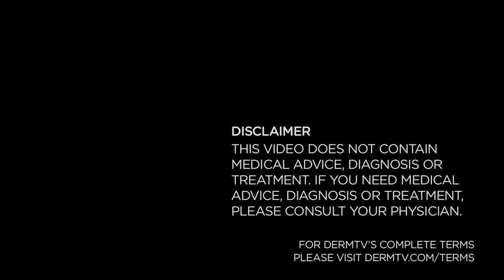DermTV - Melanoma Myths [DermTV Epi #446]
Sunscreen isn't only for the summer since any time of the year, unprotected sun exposure can lead to skin cancer, even deadly Melanoma. However, in addition to sunscreen, knowledge is an important tool in your defense against Melanoma. In this episode of DermTV, Dr. Schultz dispels the top melanoma myths.

[TRANSCRIPT]

Summer's over but Melanoma isn't because it's not just a summer disease. Melanoma sadly kills 1 American every hour... that's 10,000 deaths a year from a completely preventable disease. Preventing Melanoma is about knowing the facts and not buying into myths that are convenient to believe.

My esteemed colleague, Dr. Steven Wang from the Memorial Sloan-Kettering Cancer Center and author of the important book "Beating Melanoma: A Five Step Survival Guide," in a recent article in "Bottom Line Health" discussed 7 myths that I would like to share with you... each of which can increase your risk of Melanoma.

First myth... "Melanoma is a rare disease".

The facts are as many as 100,000 new cases of Melanoma are diagnosed in this country every year and there is currently a virtual epidemic of Melanoma in white women between the ages of 15 and 39.

Second myth... "You won't get Melanoma if you avoid the sun".

Yes, avoiding the sun and even protecting yourself from it can lower your risk of Melanoma but doesn't eliminate it. One bad sunburn as a child or teen can start a process which results in Melanoma 25 years later despite current sun protection as an adult.

Myth #3... This may be a shocker but... "Sunscreen prevents melanoma!"

The unfortunate reality is sunscreen use helps prevent Melanoma but doesn't guarantee you won't get it.

Myth#4... "Tanning booths are safer than they used to be"

This one's easy. Anytime you get a tan regardless of how, it's because your skin has been damaged by cancer causing UV rays. There is no safe tan... PERIOD. In a study published in the Journal of the National Cancer Institute, people who used tanning salons at least once a week were 55% more likely to get Melanoma. Need I say any more?

Myth #5... "You're safe in your car"

The reality is regular car window glass lets 70% of the UVA cancer causing rays through the glass to hit your skin. You need broad spectrum sunscreen in the car even if the windows are closed.

Myth #6... Melanoma appears as an ugly black mole.

Actually, many melanomas are neither ugly nor black, but can be lighter shades of tan and brown and can even be less than half the size of a pencil eraser. Look for any spot that's darker or different from your other moles and know the ABCDE rules for spotting melanoma, which I covered in another episode.

And last, Myth #7... Melanoma is usually fatal.

Fortunately, as a result of more people getting regular skin cancer checks by dermatologists, most melanomas are detected early enough to be cured and for the more advanced ones, we now have new medicines that are significantly increasing survival rates. It's easy to decrease your risk of this terrible cancer, and early detection results in greater than 95% survival.

So there you have it. 7 melanoma myths. Don't get lulled into a false sense of security by conveniently believing any of the myths I just mentioned. The best defense against getting melanoma is prevention, so make sure to wear sunscreen every day and have annual exams. It's a matter of life or death. Yours.

[ABOUT DERMTV]